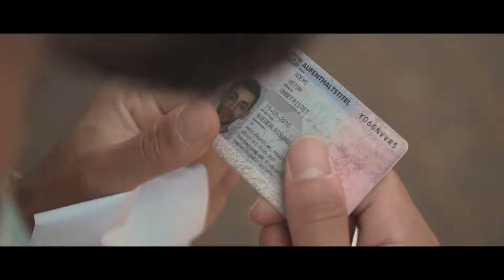Veton Ademi ft. Serdjan Quni - Gurbetqari